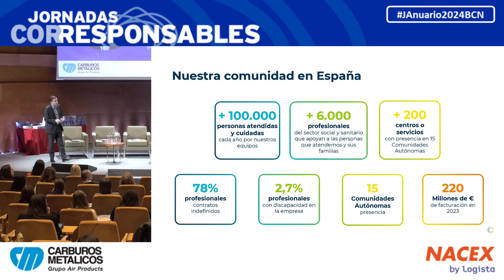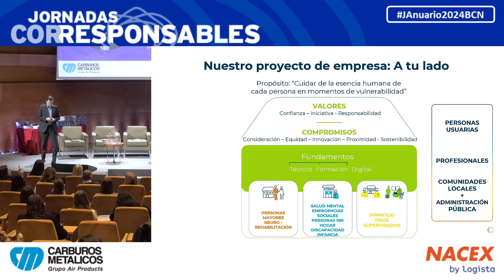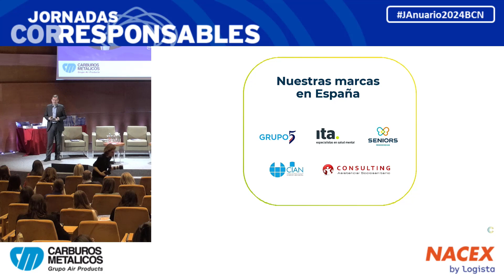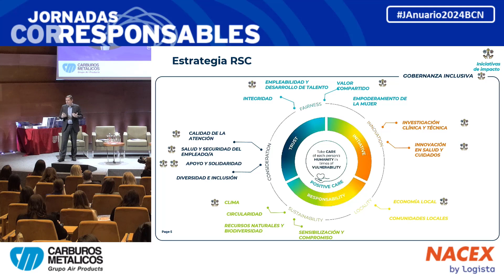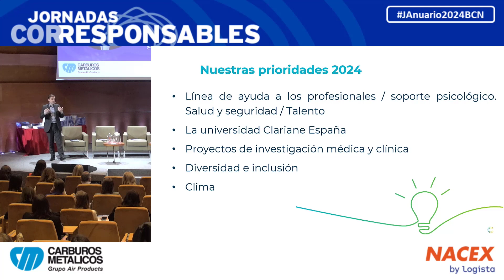Cápsula 2 de Buenas Prácticas Innovadoras - CLARIANE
Philippe Morin, CEO de Clariane Grupo 5 - "La sostenibilidad en el sector social y sanitario. El propósito de Clariane"